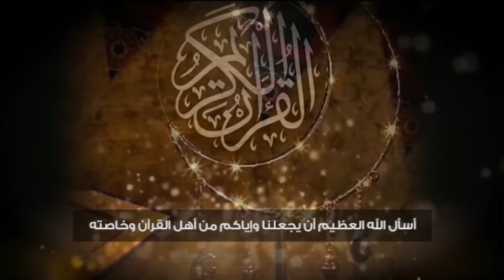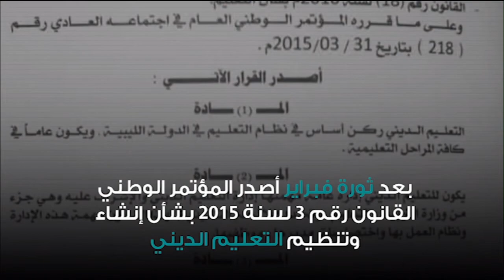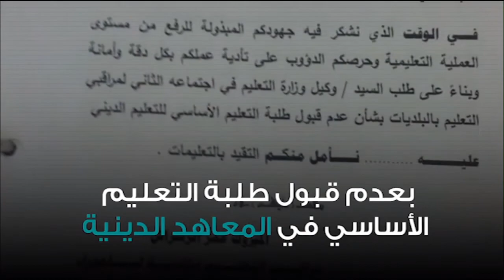برنامج وإن عليه لطلاوة | باب همزة الوصل | تقديم الشيخ الفيتوري غانم | 31 - 01 - 2021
ــــــــــــــــــــــــــــــــــــــــــــــــــــــــــــــــــــــــــ
ــــــــــــــــــــــــــــــــــــــــــــــــــــــــــــــــــــــــــ

ــــــــــــــــــــــــــــــــــــــــــــــــــــــــــــــــــــــــــ

ــــــــــــــــــــــــــــــــــــــــــــــــــــــــــــــــــــــــــ